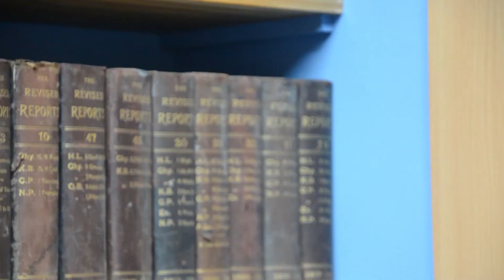Advice with Barrister Abdus Shahid Part 03